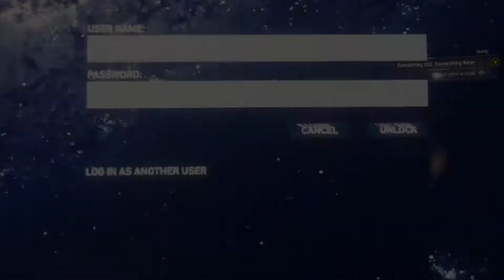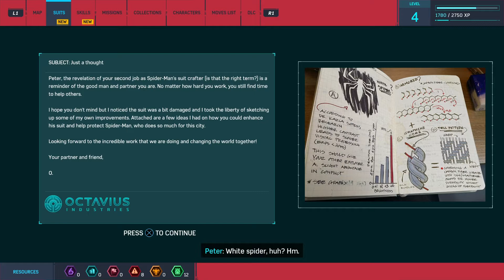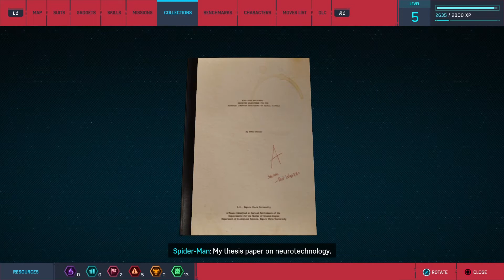Marvel's Spider-Man PS4Pro Walkthrough Gameplay Part 4 - No Commentary